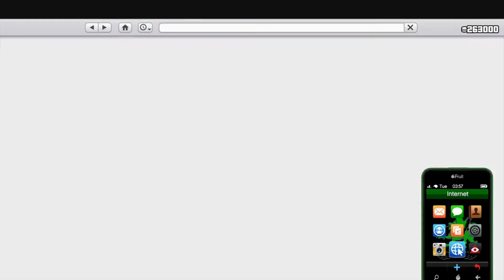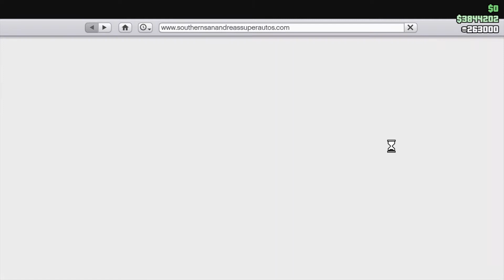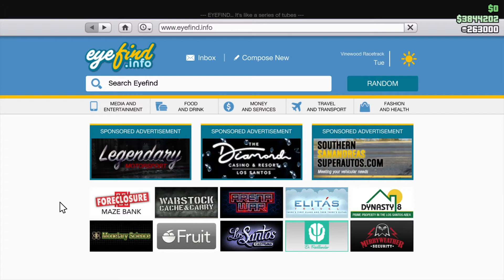GTA 5 Online Viikkoale 8-15.10.20 (Fin)